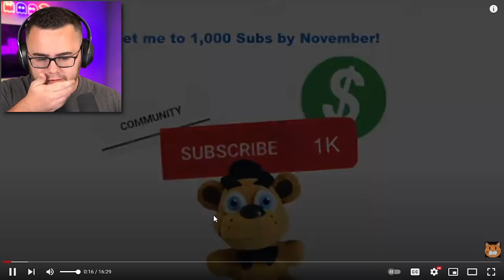Reacting to PLUSH SONIC 2 At The MOVIES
Plush Sonic goes to the movies to see Sonic 2!